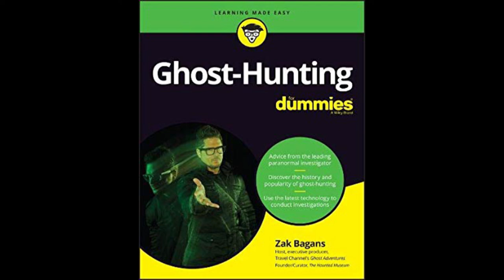Ghost Hunting For Dummies - NEW Zak Bagans Book!